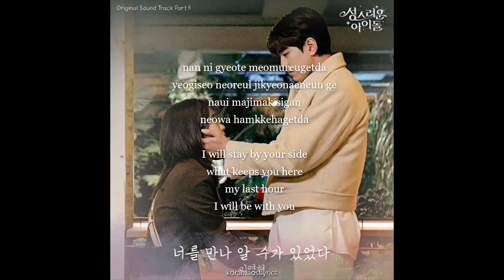이영현(Lee Young Hyun) - 너를 만나 알 수가 있었다 (성스러운 아이돌 OST) The Heavenly Idol OST Part 6 Lyrics (Rom/Eng)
Song : 너를 만나 알 수가 있었다
Artist : 이영현(Lee Young Hyun)
Album : The Heavenly Idol OST Part 6
Genre : K-Pop
Language : Korean
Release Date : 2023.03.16